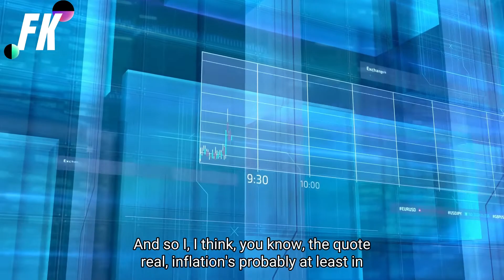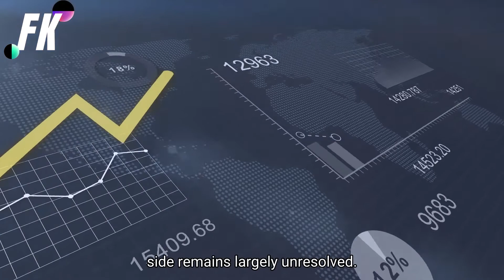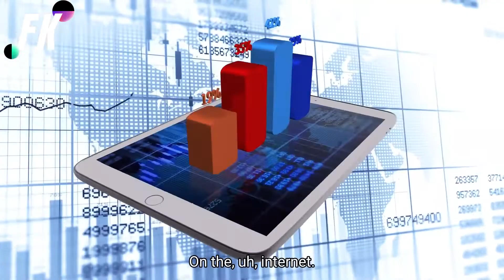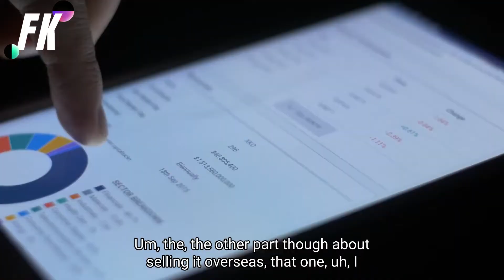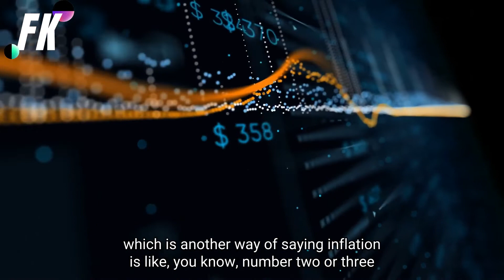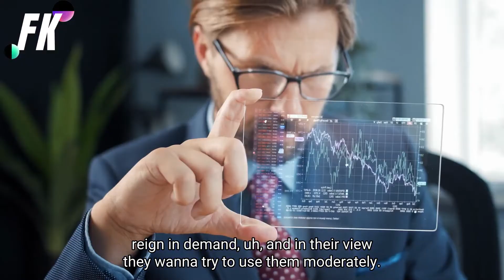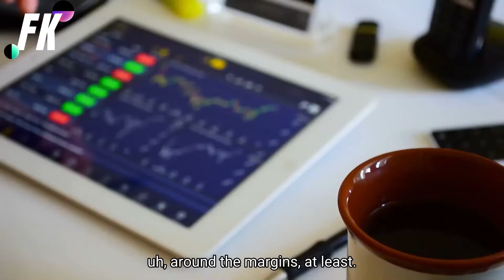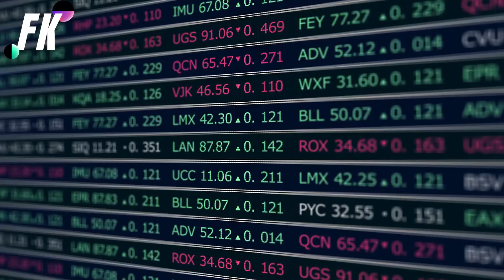Lyn Alden: Why The Fed Won't Stop Printing Money?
Lyn Alden, founder of Lyn Alden Investment Strategy. Fundamental investing with a global macro overlay. Finance/Engineering blended background. She is now telling us the latest news on inflation and on the FED situation

If you’re new to this channel then I want to welcome you to “More Invest”. This channel is all about business/Investing/financial education, helping mainly entrepreneurs grow smarter and more financially stable in today’s society. We try our best to create the best inspirational videos/financial education videos to help to lift you up when you’re down and to inform you so that you can become a better person in business and in life.

We try our best to feature legends such as Warren Buffett, Robert Kiyosaki, Graham Stephan, Dave Ramsey, Ray Dalio, Lyn Alden, Peter Schiff, and many more.

More Invest makes these videos with the intention of educating others in a motivational/inspirational form.
Some Stock Footage by: Storyblocks